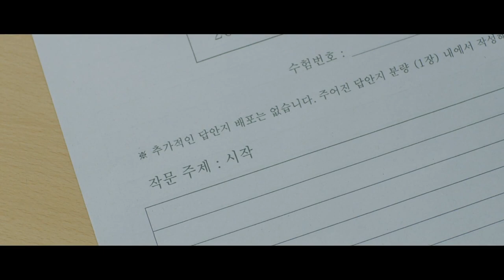Official Trailer: Double Patty | 双层肉排 | iQiyi